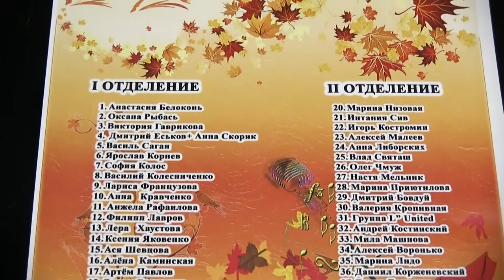Музыкально-литературный вечер "Осенний шлягер"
Партнер показа Музыкально-литературный вечер «Осенний шлягер» прошел в Харькове в честь открытия Творческой Мастерской SOUL HORSE. В дружной компании поделиться своим творчеством собрались поэты, музыканты, певцы и декламаторы…